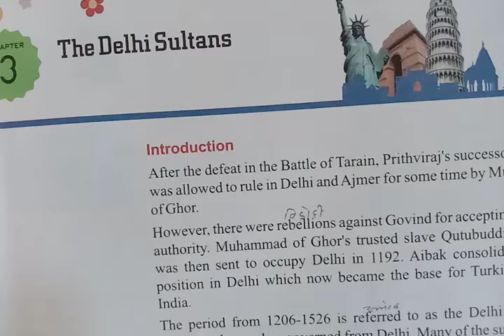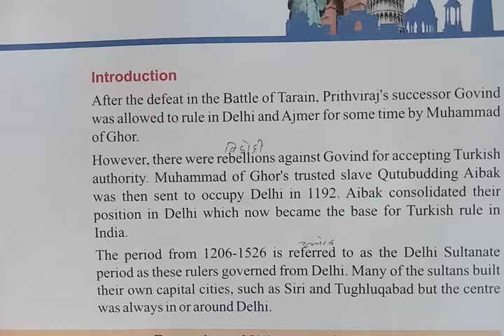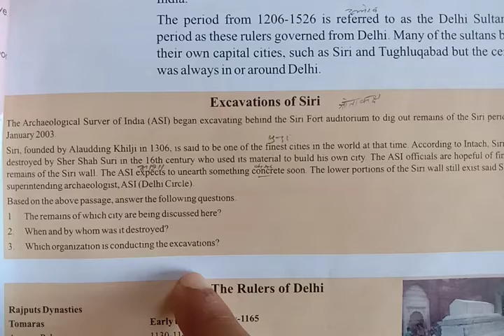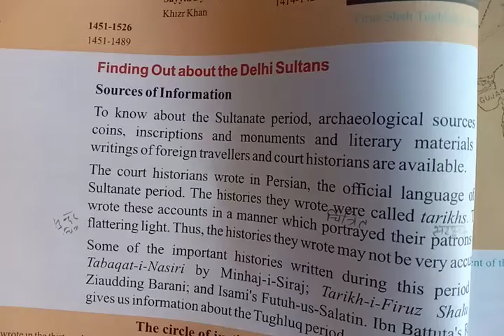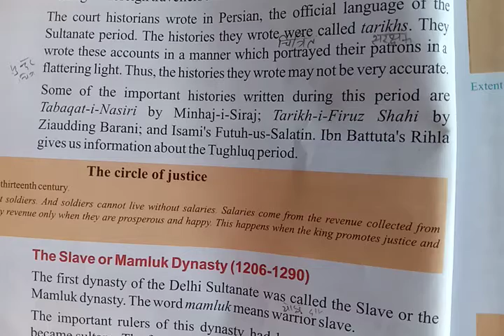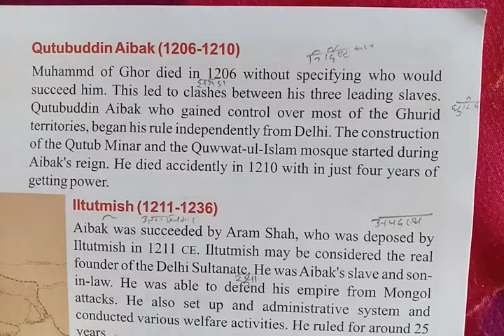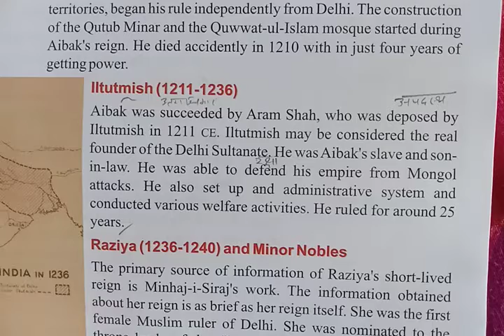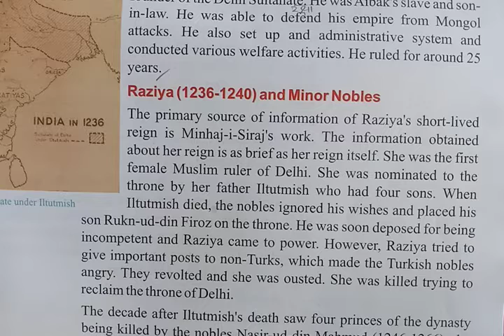class 7 social science date 12/8/21